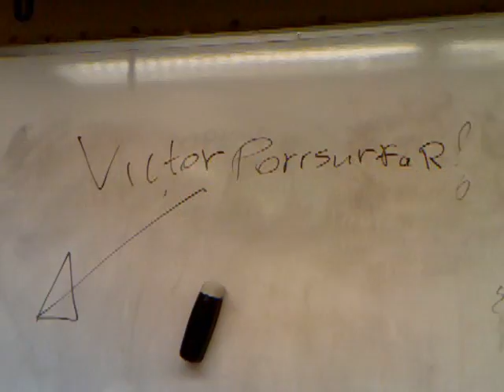Victor P-surfar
On the WhiteBoard;

Victor Is Pr0nSurfin!

xD